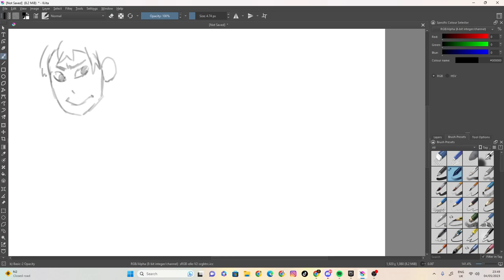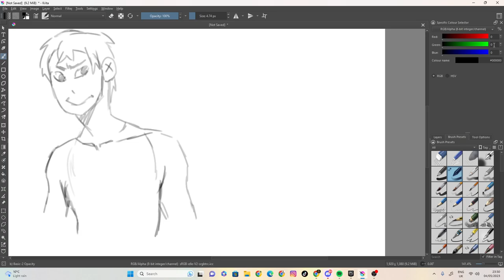sketch 23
100 likes and I’ll eat papres... ( ͡° ͜ʖ ͡°)